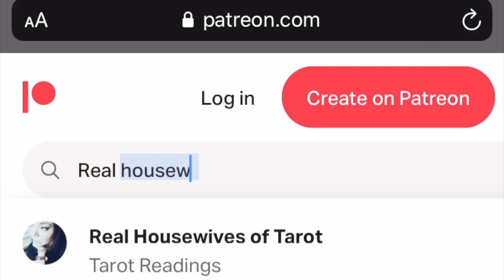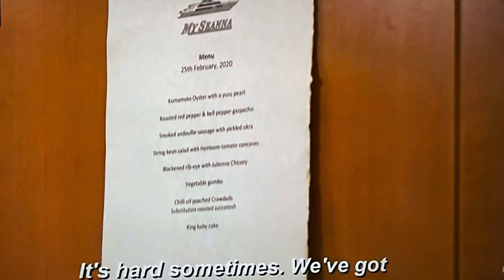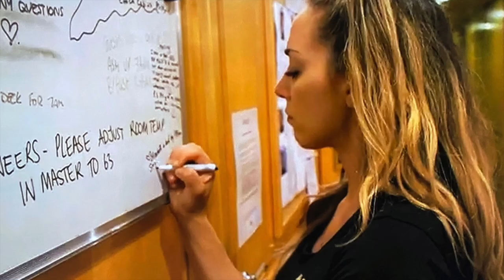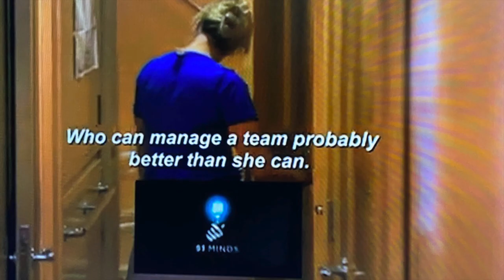Below Deck Season 8 Episode 8 No Way Rose Below Deck Recap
Today we are talking about Below Deck Season 8 Episode 8.   Below Deck is an American reality television series on Bravo that debuted on July 1, 2013, developed by Mark Cronin, Rebecca Taylor Henning and Doug Henning. Announced in April 2012, Below Deck chronicles the lives of the crew members who work and reside aboard a superyacht during charter season.It shows the crew as they deal with their personal issues in order to make their professional careers work.
Season 8 cast is made up of Lee Rosbach, Rachel Hargrove, Francesca Rubi, Elizabeth Frankini, Isabelle "Izzy" Wouters, Eddie Lucas, James Hough, Shane Coopersmith.